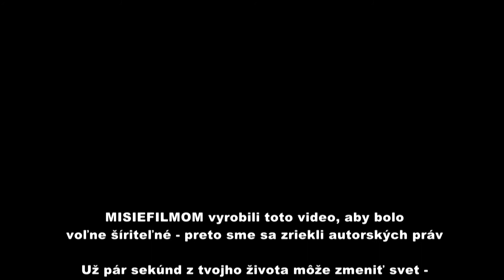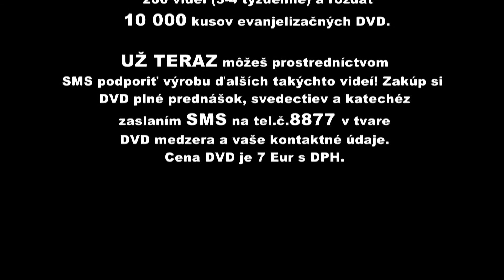Ján Hallon: Svätosť cirkvi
Vypočujte si záznam z kázne otca Jána Hallona počas svätej omše na Katolíckej Charizmatickej Konferencii v Trnave.
Otec Hallon nám vysvetľuje, prečo je cirkev svätá. Pán pozýva k svätosti nielen celú cirkev, ale každého jedného z nás osobitne! Čo odpovieme na toto pozvanie? Áno, Pane, aj ja chcem byť svätý!